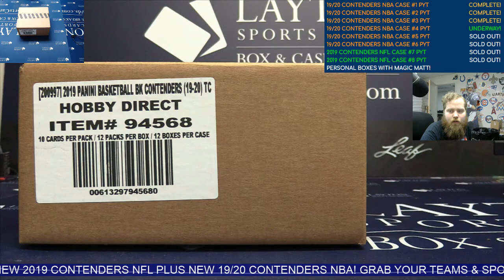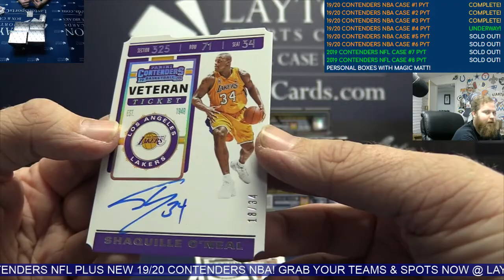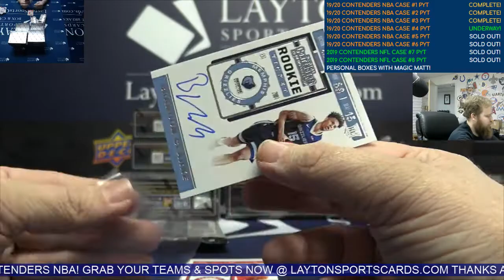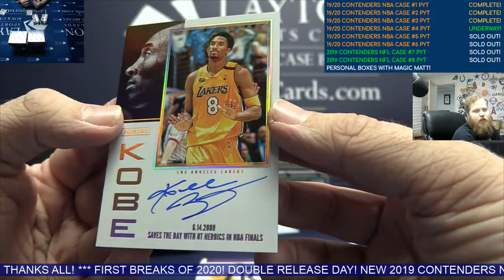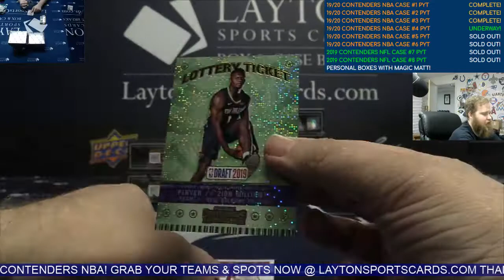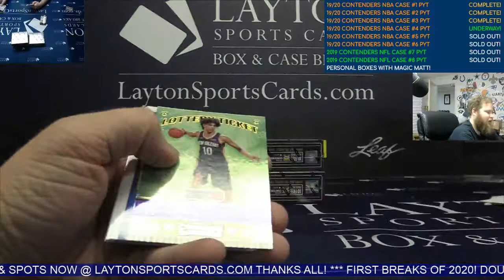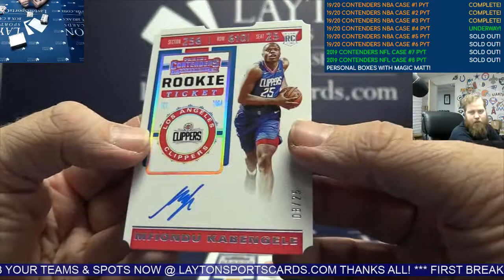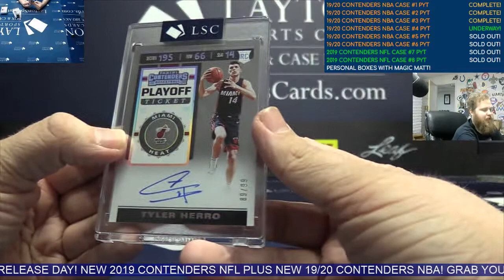2019/20 Panini Contenders Basketball Hobby 12 Box Case Break #4